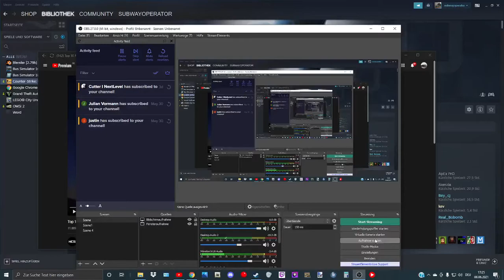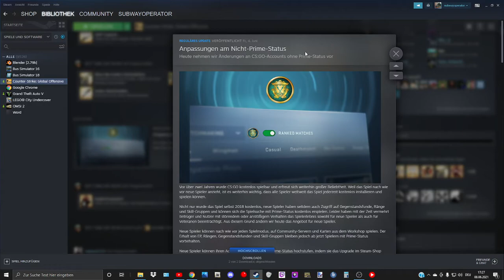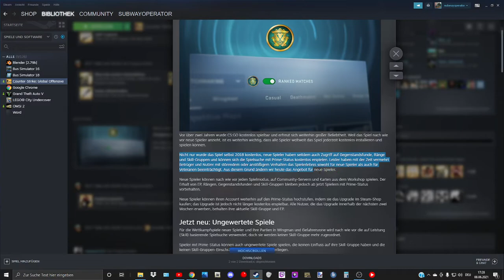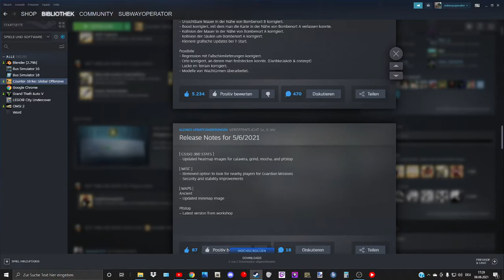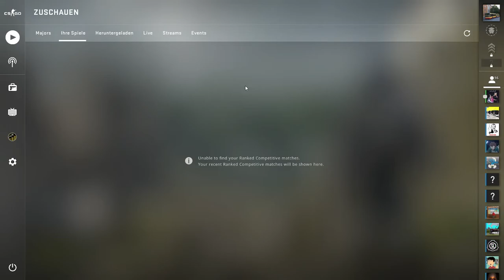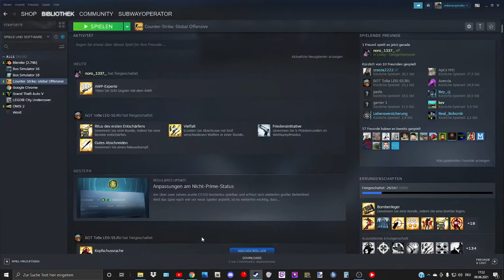INFOVIDEO zu CS:GO: Wie es weiter geht mit den Streams von diesem Spiel...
Vor über zwei Jahren wurde CS:GO kostenlos spielbar und erfreut sich weiterhin großer Beliebtheit. Weil das Spiel nach wie vor neue Spieler anzieht, ist es weiterhin wichtig, dass alle Spieler weltweit das Spiel jederzeit kostenlos installieren und spielen können.

Nicht nur wurde das Spiel selbst 2018 kostenlos, neue Spieler haben seitdem auch Zugriff auf Gegenstandsfunde, Ränge und Skill-Gruppen und können sich die Spielsuche mit Prime-Status kostenlos erspielen. Leider haben mit der Zeit vermehrt Betrüger und Nutzer mit störendem oder anstößigem Verhalten das Spielerlebnis sowohl für neue Spieler als auch für Veteranen beeinträchtigt. Aus diesem Grund ändern wir heute das Angebot für neue Spieler.

Neue Spieler können nach wie vor jeden Spielmodus, auf Community-Servern und Karten aus dem Workshop spielen. Der Erhalt von EP, Rängen, Gegenstandsfunden und Skill-Gruppen bleiben jedoch ab jetzt Spielern mit Prime-Status vorbehalten.

Neue Spieler können ihren Account weiterhin auf den Prime-Status hochstufen, indem sie das Upgrade im Steam-Shop kaufen; das Upgrade ist jedoch nicht länger kostenlos erspielbar. Alle Nutzer, die das Upgrade innerhalb der nächsten zwei Wochen erwerben, behalten ihre aktuelle Skill-Gruppe und EP.